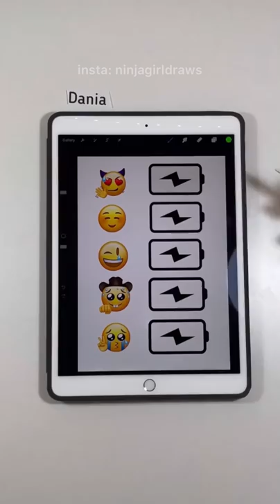I created an Emoji for each Battery Percentage🔋✨ | DANIA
I created an Emoji for each Battery Percentage🔋✨ - which one are you?😲